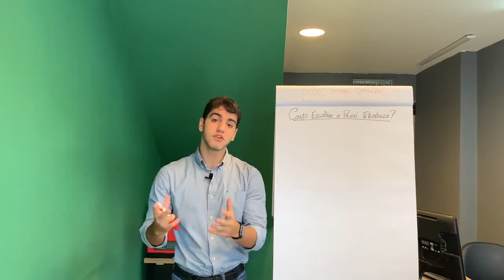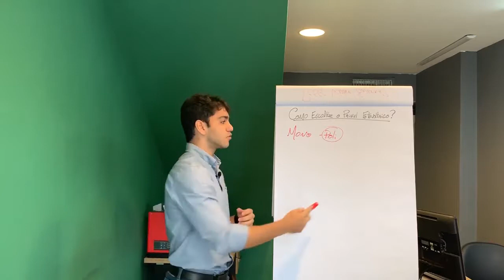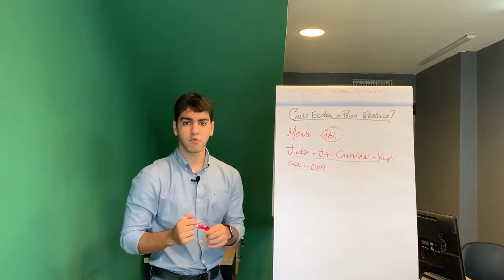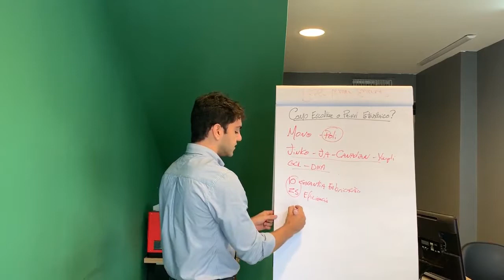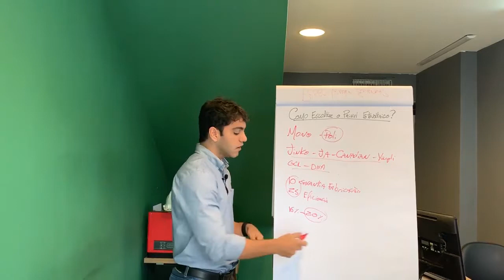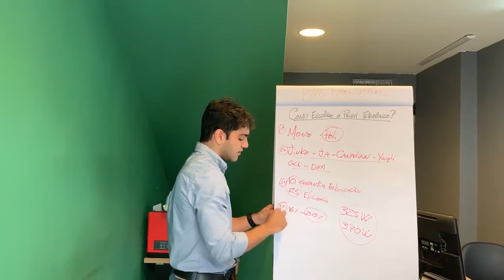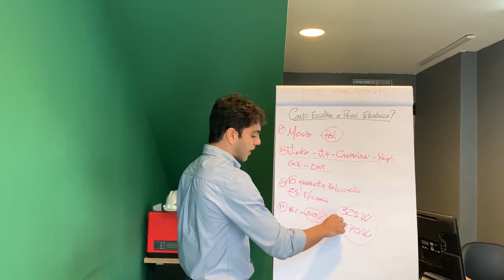Como Escolher a Placa Solar e Montar o Módulo Fotovoltaico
Quer saber como escolher sua placa solar fotovoltaica e quais são as características que deve verificar?

Esse é um vídeo especial para esse assunto, confira!

O caminho mais certo para o sucesso, com menos erros e desvios, é aprender com os erros dos outros e absorver o conhecimento aprendido por eles.

Pensando nisso a Academia do Sol preparou um curso onde explicaremos TUDO sobre o setor de energia solar e como faturar 5 dígitos por mês nesse mercado que mais cresce no Brasil.

▶ Aprenda sobre ENERGIA SOLAR - Saiba tudo sobre o mercado que mais cresce no Brasil e no Mundo

▶ O Guia Energia Solar Por Completo - Os primeiros passos para entrar para o Mercado

Seja bem-vindo(a) ao Canal Cursos Online - Energia Solar!
Aqui você vai encontrar um os melhores Cursos de Energia Solar Fotovoltaica.
Cursos 100% Online de Instalador Solar Fotovoltaico Profissionalizante com certificado.
Cursos totalmente atualizados com vídeo-aulas em vários módulos, ON-Grid , OFF-Grid, Micro Inversor, Sistemas Híbridos, Bombeamento de Aguá, Sistema de Ventilação / Iluminação Solar e Outros.
Certificado digital profissionalizante aceito nas maiores empresas integradoras do Brasil e liberados após todas as aulas concluídas entre 20 e 40 dias. E depois continua acessando as aulas.

Prepare-se para o mercado que cresce 560% ao ano. de acordo com o SEBRAE o setor deve movimentar mais de R$300 bilhões nos próximos 10 anos.